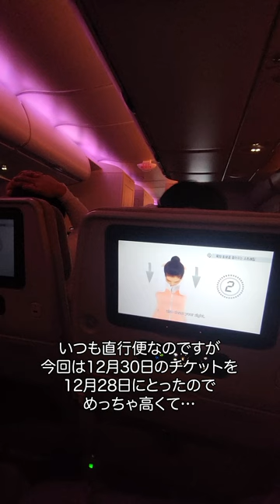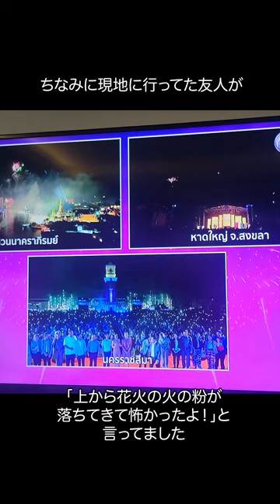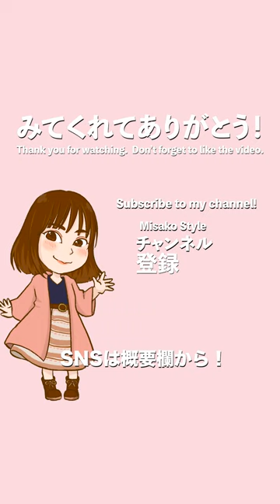【Vlog】2023-2024年越し タイでゆる旅with旦那さん 【アラフォー女】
今回は縦動画です。
めっちゃゆっくりした結果、本当に動画とってなくてびっくりした汗

なんも起こりません。
面白いことも悲しいことも起こりません。
とにかくぼーっと過ごした4日でした汗